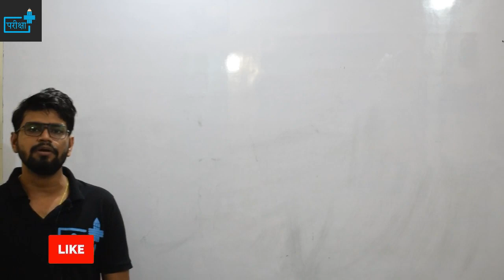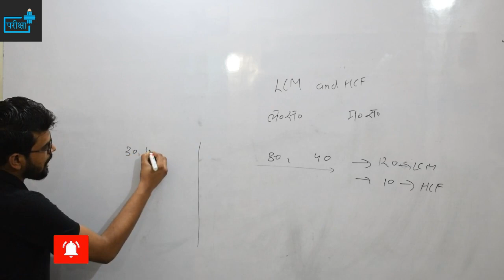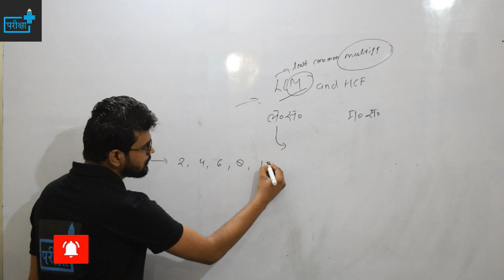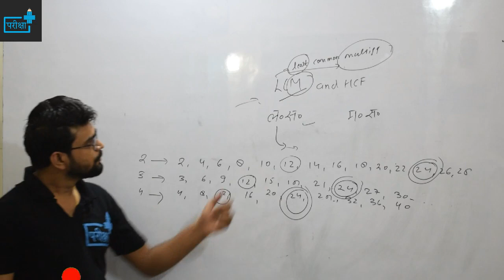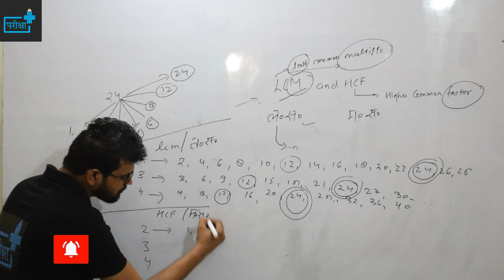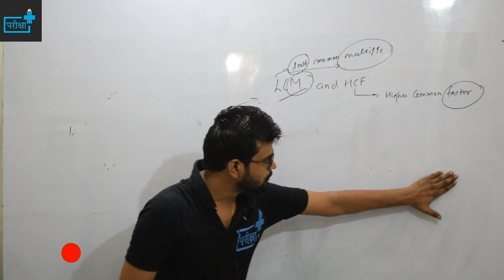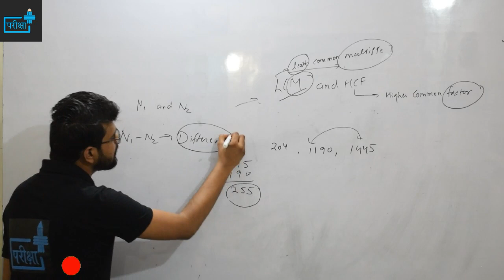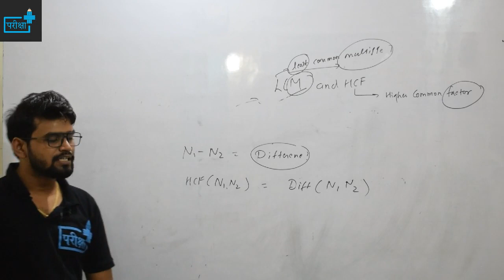UPSSSC 2019 QUESTIONS ASKED FROM LCM&HCF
UPSSSC 2019 में LCM&HCF से पूछे गए प्रश्न